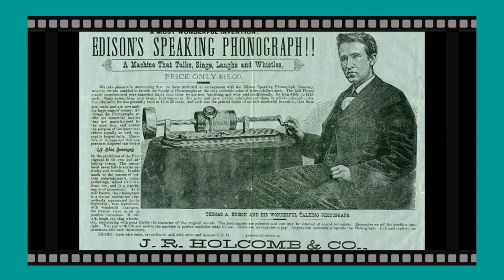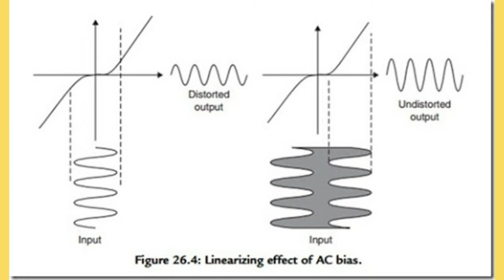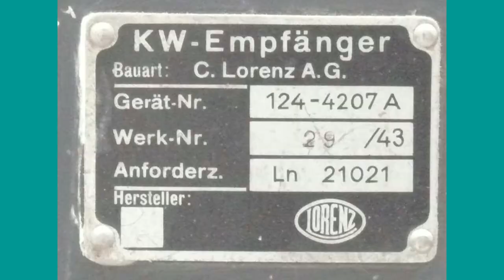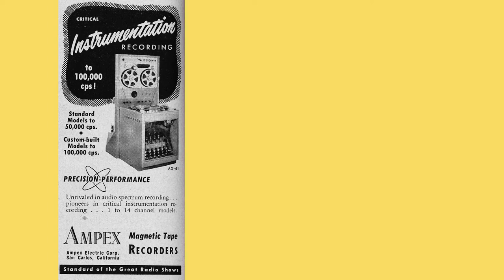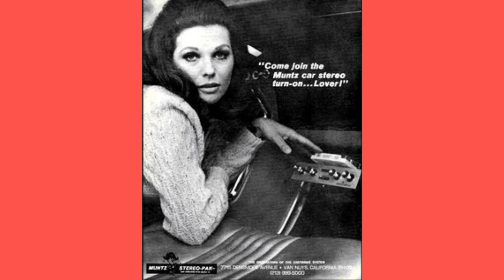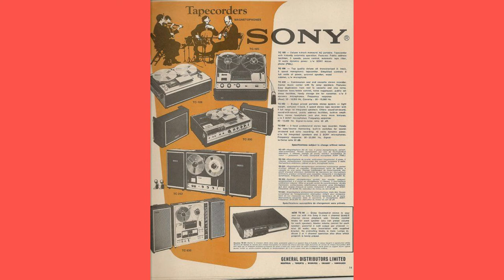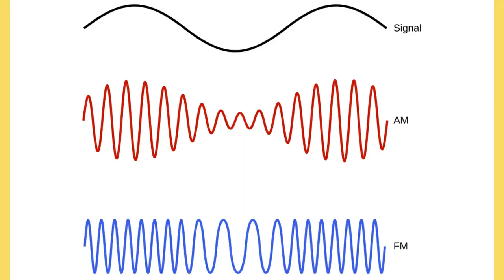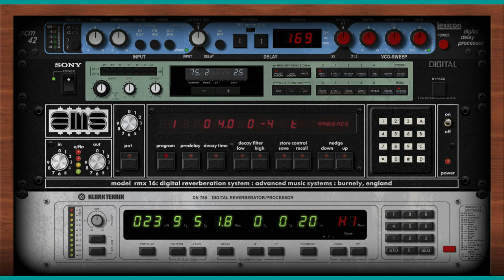A Brief History of Magnetic Recording - The Era of 8-Tracks and Compact Cassettes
Today, we often see the cassette tape used as an icon for nostalgia. But if they were so important, why is it that no one uses or even seems to talk about them anymore?

In this video essay, I dive into the evolution of magnetic sound recording technology - the era that sits in between the famous vinyl record and the digital era of today.

Timestamps:
00:00 Intro
01:33 The Origin
05:51 From Records to Cassettes
11:30 Conclusion